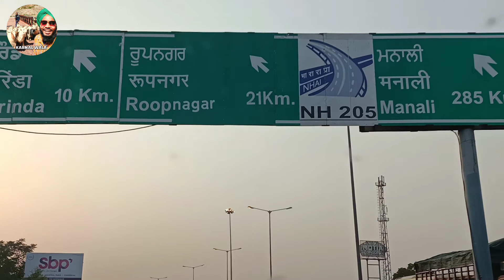Mere NANKE Pariwar ke sath Travel, MANIKARAN Sahib The Spiritual Journey Part- 1